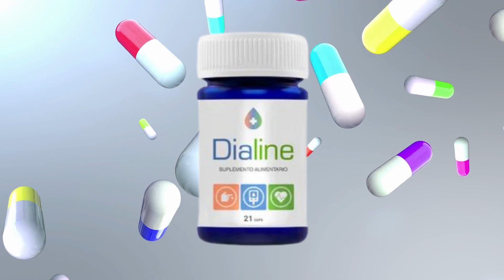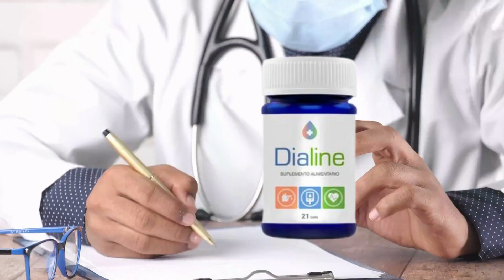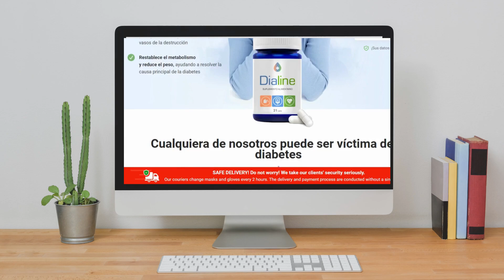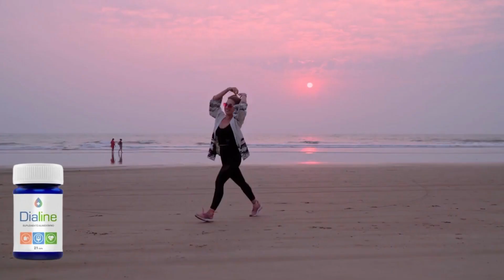DIALINE- (ATENCIÓN!) - DIALINE OPINIONES – DIALINE PRECIO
Este vídeo es una visión general del suplemento Dialine. Explica cómo funciona Dialine, cómo se utiliza y qué beneficios ofrece a los clientes para lograr los resultados deseados.

Nota:  Dialine sólo se vende en el sitio web oficial.

¿Qué es Dialine?

Dialine es un complemento alimenticio en forma de cápsulas, a base de ingredientes naturales que le ayudarán a mantenerse sin diabetes. Elaborado a partir de ingredientes naturales, el producto se caracteriza por su efecto seguro en el cuerpo humano. Con Dialine, puede mejorar su bienestar y reducir el impacto de la diabetes en su vida. El producto ayuda a mejorar el funcionamiento de diversos órganos y a aumentar su vitalidad general.

¿Cuáles son los beneficios de tomar Dialine?

-Reduce el riesgo de picos de azúcar en sangre
-Restaura el metabolismo y reduce el peso
-Aporta energía
-Refuerza el sistema inmunitario
-Favorece el funcionamiento de los riñones, el hígado y el páncreas
- Favorece el metabolismo de los hidratos de carbono y las grasas
-Refuerza los vasos sanguíneos

¿Cómo funciona Dialine?

La eficacia de Dialine es insuperable.
Gracias a la tecnología de extracción, que ayuda a preservar las sustancias beneficiosas y a eliminar las impurezas perjudiciales, las cápsulas de Dialine han sido desarrolladas especialmente para diabéticos, prediabéticos y cualquier persona preocupada por el control del azúcar en sangre.
El tratamiento con este medicamento restablece completamente la función del páncreas. El páncreas vuelve a producir suficiente insulina sin ayuda farmacológica.

¿Cuáles son los efectos secundarios de Dialine?

Dialine no tiene efectos secundarios, ya que es completamente natural. Sin embargo, sólo el Dialine original puede ofrecer todos los beneficios. Sólo hay un lugar oficial donde se vende Dialine, que es el sitio web oficial. Por lo tanto, tenga cuidado donde lo compra. Los productos falsificados no sólo no funcionan y le roban su dinero, sino que también pueden tener efectos secundarios y poner en riesgo su salud.

 ¿Es seguro Dialine?

Sí, Dialine es seguro porque es un suplemento natural compuesto de ingredientes puros y naturales de la más alta calidad, seleccionados por científicos tras una exhaustiva investigación científica y pruebas de laboratorio.

¿Dónde puedo comprar Dialine?

Dialine está disponible durante un breve periodo de tiempo con un descuento del 50% como parte de un programa promocional. Dialine sólo está disponible en el sitio web oficial y, para ayudarte, hemos incluido un enlace al descuento oficial en la descripción del vídeo. El acceso al sitio es totalmente seguro.